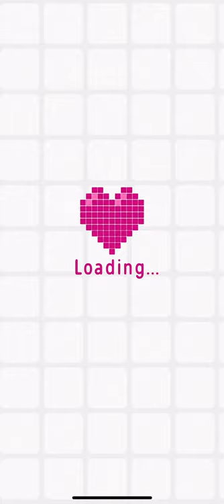Logic Pic (Expert Mode) [ANIMALS] Level 4